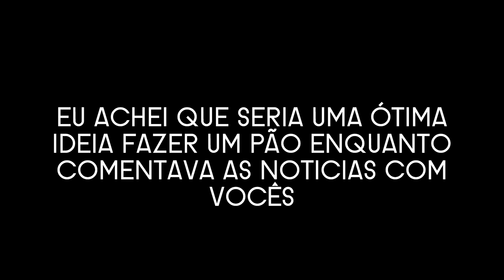Falando de League of Legends e fazendo pão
É o que o título diz! As noticias são antigas, esse vídeo foi gravado em 24/agosto/2016, mas não foi ao ar por motivos obvios. O que foi ao ar nesse dia foi esse

Vídeo gravado em 24/agosto/2016

Caixa Postal 1539 CEP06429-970 - Barueri, SP